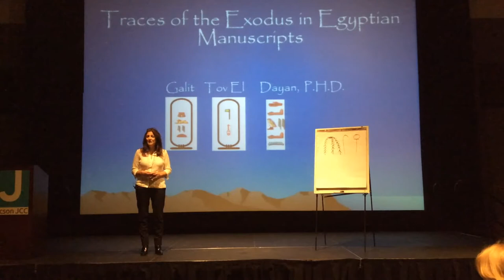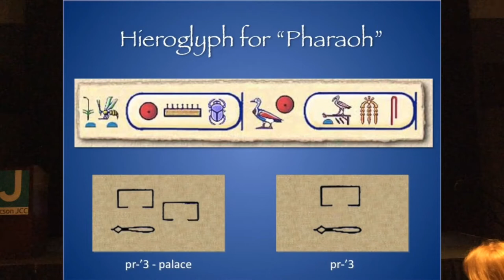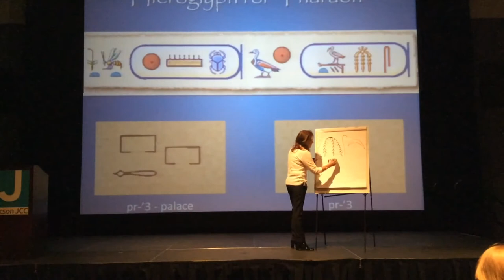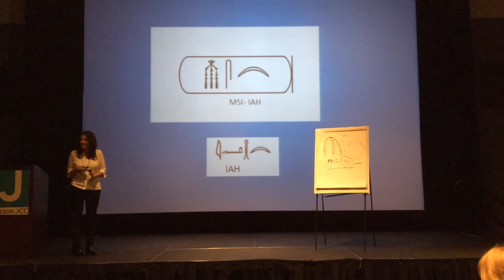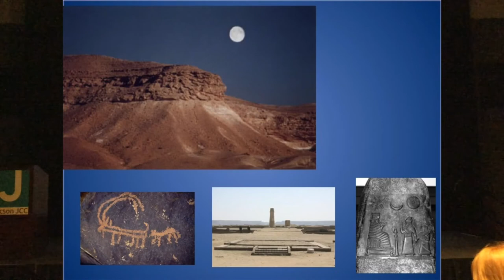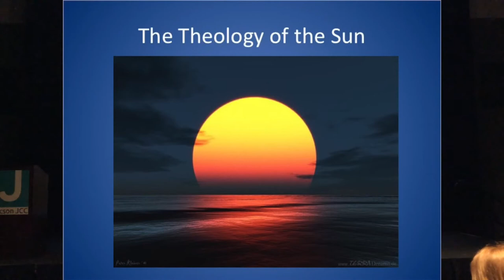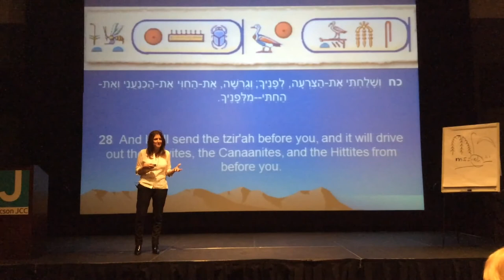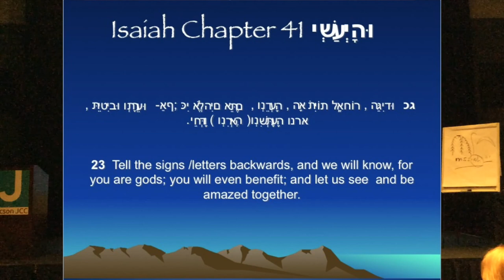The Exodus By The Ancient Egyptians